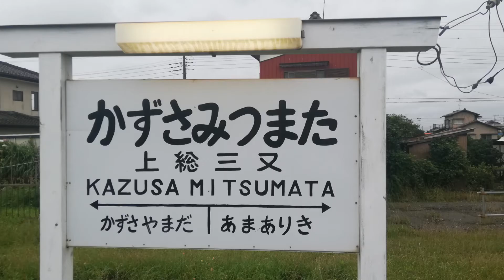小湊鐵道 上総三又駅